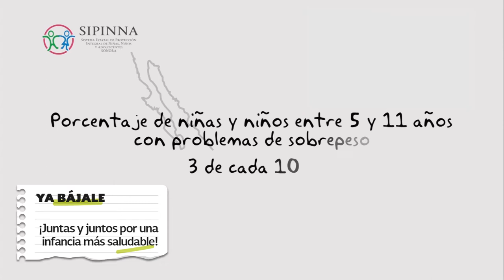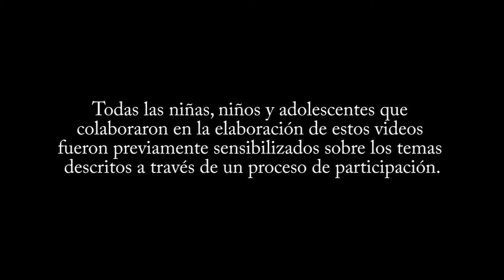Estrategia ATAJOS por la Situación Nutricional de Niñas, Niños y Adolescentes en México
Un atajo es el camino más corto entre un lugar y otro. ¿Qué pasaría si pudiéramos tener Atajos que nos permitan incidir de manera inmediata en las necesidades que tienen las niñas, niños y adolescentes de nuestro país?

ATAJOS es una estrategia con nueve prioridades que tienen que resolverse para garantizar los derechos de la niñez mexicana; es una serie de caminos, que proporcionarán a los servidores públicos una ruta de acción específica para que éstos identifiquen la problemáticas en su comunidad y busquen a otras instituciones aliadas para atender a éstas desde diferentes enfoques y de forma integral.

Las nueve prioridades que busca atender la Estrategia ATAJOS son:

1. Embarazo infantil y adolescente en México
2. Niñez en riesgo que vive en: basureros, ladrilleras y tiraderos
3. Muerte perinatal
4. Abandono escolar
5. Ampliación de garantía derechos de Niñas, Niños y Adolescentes
6. Desarrollo de la Primera Infancia en México
7. Contenidos en medios de comunicación sobre y para Niñez y Adolescencia
8. Situación Nutricional de Niñas, Niños y Adolescentes en México
9. Adicciones en Niñas, Niños y Adolescentes en México

ATAJOS ¡Por un camino más hacia la garantía de sus derechos!